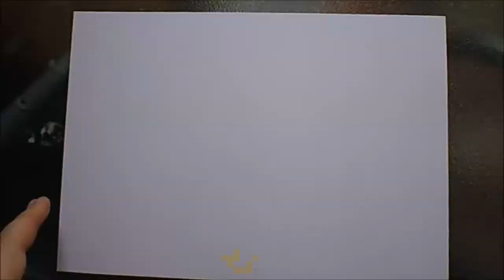Drawing A Kraken And Sad Demon (Day #40)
Today in the daily artist vlog I try and draw a Kraken illustration and a sad looking Demon hiding in a cave. The idea with these art vlogs is to try and show you the drawing process and insight into an Artists daily routine, sometimes drawings happen, other times I may get caught up in the design problems and not get much done at all.

I offer an illustration/drawing service on Fiverr check it out!